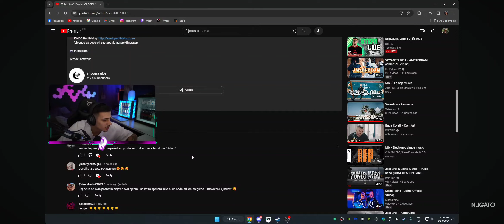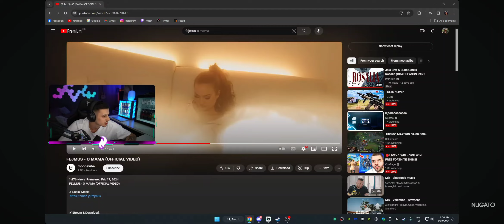NUGATO REAKCIJA NA FEJMUS-O MAMA *9ka*